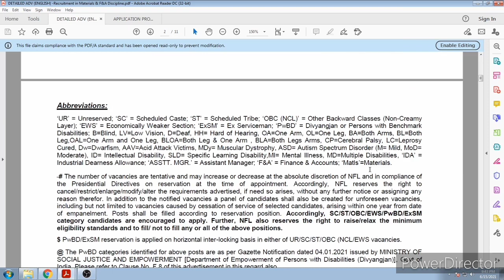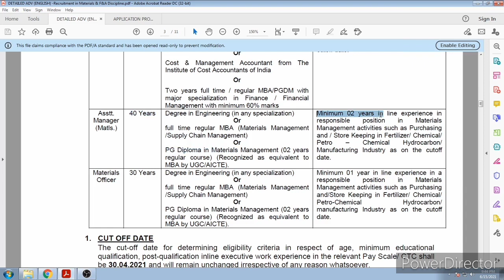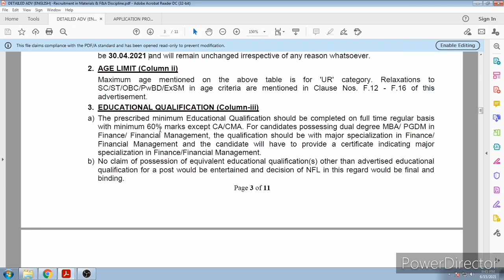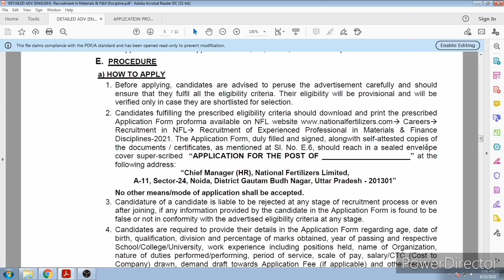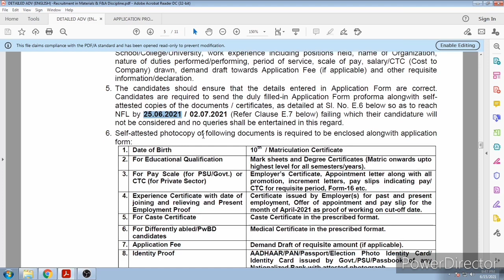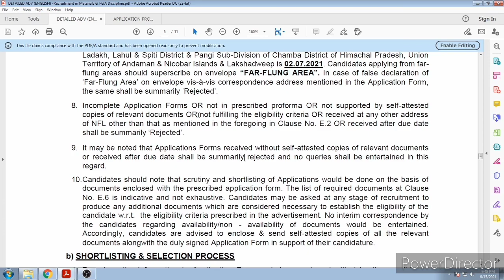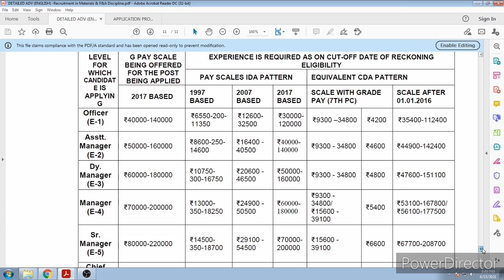National Fertilizers Ltd Recruitment, Manager and Accounts Jobs